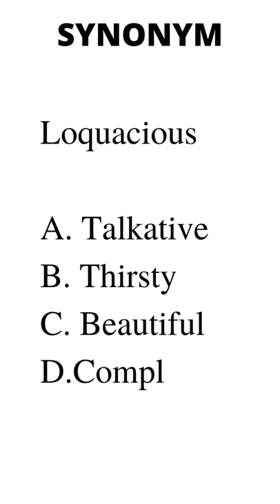Loquacious shorts short pronunciation vocabulary gre toefl ielts